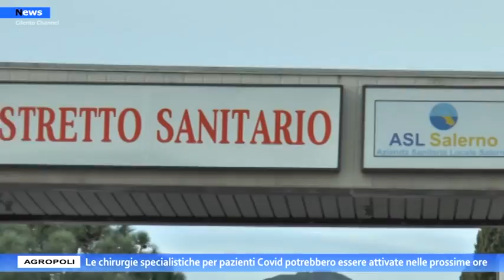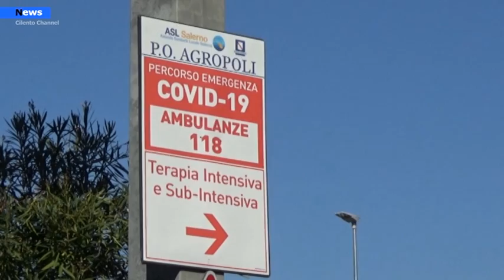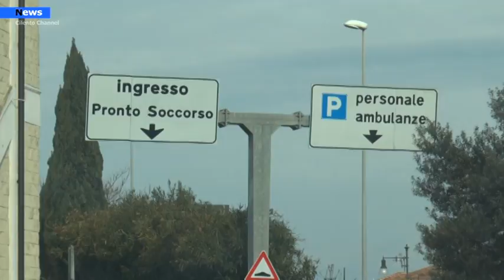Agropoli,le sale operatorie per pazienti Covid potrebbero essere attivate nelle prossime ore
Vista la situazione in costante aumento per quanto riguarda i contagi da Covid-19 in regione Campania, la direzione generale dell'ASL Salerno in sinergia con l'ente regionale sta predisponendo presso l'Ospedale Civile di Agropoli ( reparto Covid) l'attivazione delle sale operatorie per trattare pazienti positivi che necessitano di interventi urgenti. Con l'apertura delle sale operatorie si potrebbero attivare anche delle specialistiche che riguarderebbero sempre pazienti positivi.